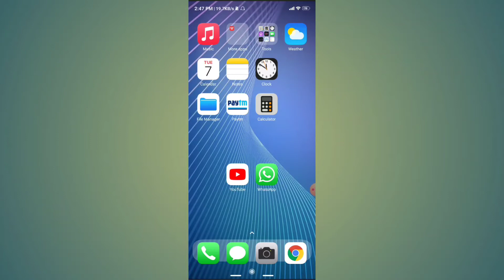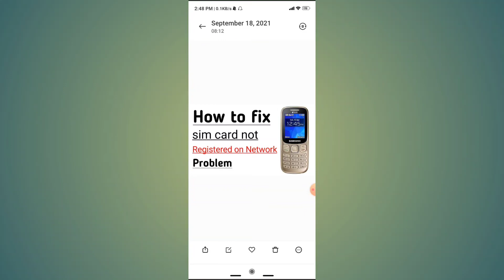sim card not registered on network keypad mobile